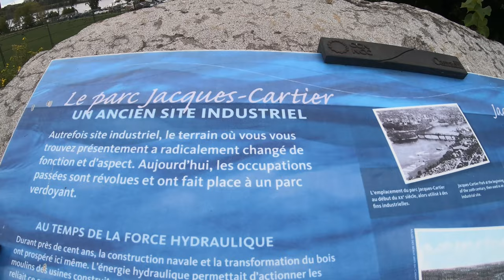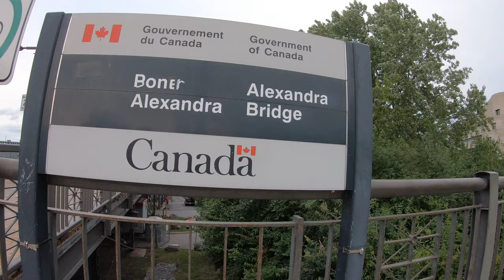OTTAWA ON E GATINEAU QB em um final de semana com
O que fazer em Gatineau e Ottawa em um final de semana?
Olha gente, vai faltar tempo e sobrar lugar para visitar nestas duas cidades.

Gatineu é uma cidade da província de Quebec, vizinha de Ottawa Ontario que é a capital do Canada.

Sorte a nossa que tivemos os melhores guias possíveis, @NathBruno que tem uma canal aqui no YouTube onde mostra muito da vida no Quebec e a vida aqui no Canada. Convido-os a conhecer.

Neste vídeo teve trilha lamacenta no Gatineau River, teve travessia de província pela Alexandra Bridge, tem passeio pelo Byward Market, o bairro mais movimentado de Ottawa e muito muito mais!

Morar no Canada tem nos dado a oportunidade de aprender muito sobre a vida de brasileiros no exterior, sobre nós mesmos e sobre imigração para o Canadá. Por isso compartilhamos um pouco da nossa vida em Toronto com vocês. Para que vocês percebam que se é possível sonhar, é possível realizar!

NOS MOTIVE A CONTINUAR USANDO NOSSOS LINKS ABAIXO:

NOSSA CAMERA
NOSSO MICROFONE

OTTAWA ON E GATINEAU QB em um final de semana